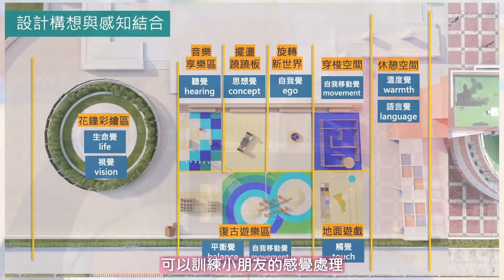世新新聞 堂弟倒車出門 未注意後方堂哥經過直接輾過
111年3月12日 (六) 世新新聞

堂弟倒車出門 未注意後方堂哥經過直接輾過

嘉義市1名70多歲老翁倒車一時不注意，不慎輾壓到住隔壁的80多歲堂哥，家人緊急聯絡消局，救護員緊急協助老翁就醫，詳細肇事原因，警方持續調查中。